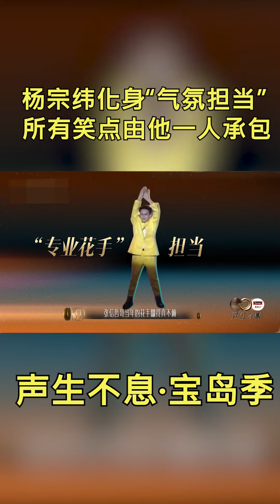《声生不息·宝岛季》杨宗纬YANG ZONGWEI化身“气氛担当” 所有笑点由他一人承包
杨宗纬YANG ZONGWEI爆笑气氛担当，化身豹纹大哥，网友热评：“看起来不像演的。”声生不息宝岛季